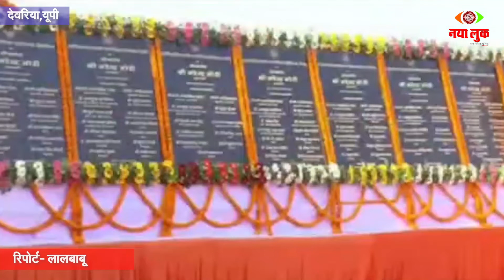देवरिया में महर्षि देवरहवा बाबा मेडिकल कॉलेज का वर्चुअल उद्धघाटन प्रधानमंत्री मोदी द्वारा किया गया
देवरिया जिले के जिला मुख्यालय पर स्थित महर्षि देवरहवा बाबा मेडिकल कालेज पूरी तरह बनकर तैयार हो गया है  प्रधानमंत्री नरेन्द्र मोदी के करकमलों द्वारा वर्चुअल के माध्यम से आज उदघाट्न किया गया

आज  दो सौ सात करोड़ 91 लाख 32 हजार रुपये की लागत से बनाकर तैयार किया गया है जिसके निर्माण की समय सीमा 24 महीने निर्धारित किया गया था इसके शुभारंभ हो जाने से आस पड़ोस के जिले कुशीनगर बलिया बिहार राज्य के सिवान गोपालगंज बेतिया जिले के मरीजो को काफी लाभ मिलेगा ।इस मेडिकल कालेज के ब्रचुवल उदघाट्न प्रधानमंत्री नरेन्द्र मोदी के द्वारा किया गया

 नया लुक एक जिम्मेदार मीडिया संस्थान है, इसलिए खबरों को पहले जांच परख लिया जाता है।